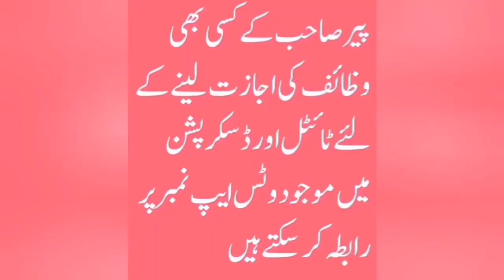Mohabbat E Rasool Ka Wazifa || Pir Akhtar Rasool Qadri 03219498434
1 - Agar Apko Jadu Toona, Saya, Nazre Bad, Bussiness masail, Bachon k Rishton ki bandish or Is Jese Kisi Bhi Masail Ka samna Hai to Ham Se In Numbers Par Rabta Farmayen

3 - Music Director Sahib Zada Pir Tahir Sultan Qadri Video Producer Pir Shahid Sultan Video Editor Pir Zahid Sultan Graphic Designer Pir Mohsin Sultan
4 -  Astana / Madrisa /Idara Address Link on Google Map

9  - For Donations In Madrisa/ Idara contact our Whatsaap Number 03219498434 & MCB Bank IBAN No PK 85 MUCB   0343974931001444